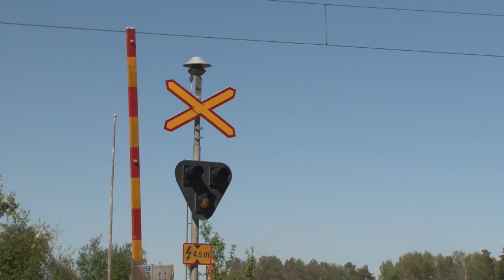Seinäjoki–Oulu-ratahanke: kaksoisraideosuudet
Seinäjoki–Oulu-ratahanke on yksi Suomen suurimmista liikennehankkeista. Hankkeen ansiosta Etelä- ja Pohjois-Suomen välinen raideliikenne nopeutuu, ja sen kapasiteettia voidaan lisätä.
Katso, miten kolme uutta kaksoisraideosuutta vaikuttavat liikennöintiin.